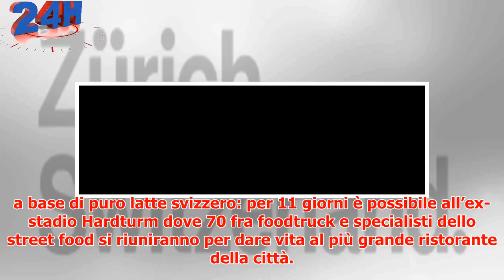6 ottimi motivi per scegliere Zurigo come meta per le vacanze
► Publisher Partner What's this? Contenuto realizzato da Vanity Fair per i propri Publisher Partner Sc...